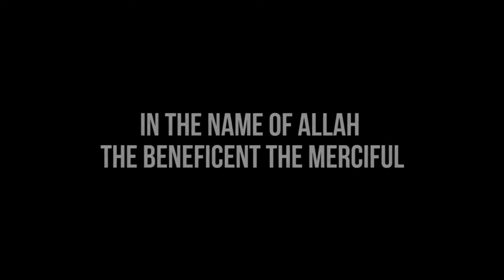93.Surah Ad-Duha Heart Touching Recitation By Ahmed Saeed Al-Omrany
93.Surah Ad-Duha   Heart Touching Recitation   By Ahmed Saeed Al-Omrany All the videos I upload here are based on the assumption that Islamic knowledge is supposed to be shared, We hope you gain lots of beneficial knowledge from our work.